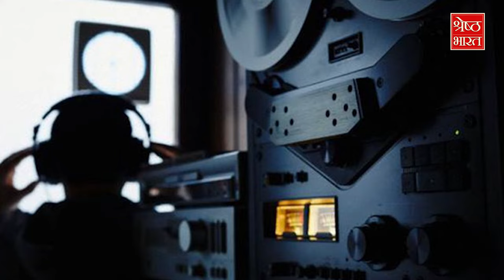Mukhtar Ansari की Crime कुंडली, कैसे संभ्रांत परिवार का Cricket प्रेमी छोरा बना Gangster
यूपी में गंगा किनारे बसे गाजीपुर शहर के एक संभ्रांत परिवार में जन्म, दादा स्वतंत्रता संग्राम सेनानी, नाना ब्रिगेडियर और महावीर चक्र विजेता लेकिन मुख्तार अंसारी ने पूरे कुल का, पूरे खानदान का नाम मिट्टी में मिला दिया। जरायम पेशे की दुनिया में जिस तरह मुख्तार अंसारी आगे बढ़ा और पूर्वांचल का बड़ा माफिया डॉन बना, उसी तरह उसका अंत हो गया है। बांदा की जेल में जब उसकी मौत हुई तब परिवार का कोई शख्स उसके पास नहीं था.. गैंगस्टर मुख्तार अंसारी के खिलाफ 61 केस दर्ज हैं. इनमें हत्या, हत्या के प्रयास, अपहरण, धोखाधड़ी, गुंडा एक्ट, आर्म्स एक्ट, गैंगस्टर एक्ट, सीएलए एक्ट से लेकर एनएसए तक शामिल है. इनमें से उसे 8 मामलों में सजा हो चुकी थी. मुख्तार अंसारी अपराध की दुनिया में कैसे उतरा, कैसे एक राजनीतिक हार ने उसे खूंख्वार बना दिया.. कैसे उसने लाइट मशीन गन हासिल की.. और कैसे वो सलाखों के पीछे पहुंचा.. देखिए मुख्तार अंसारी की पूरी क्राइम कुंडली... एक कहानी ऐसी भी श्रेष्ठ उत्तर प्रदेश के संपादक शिवेंद्र श्रीवास्तव के साथ